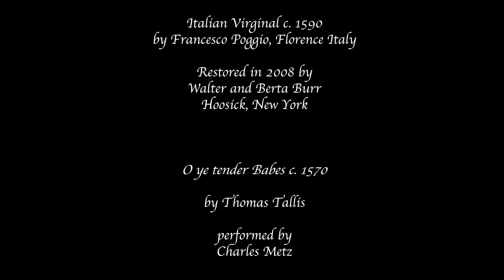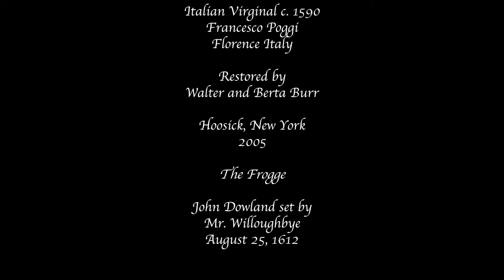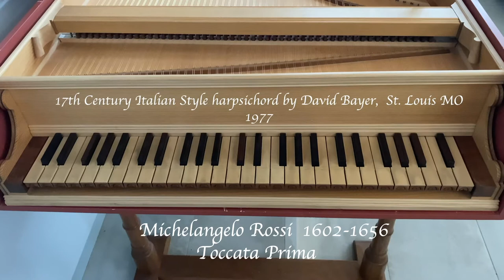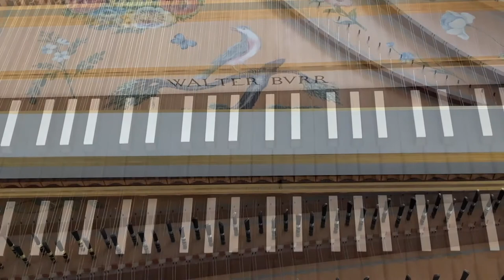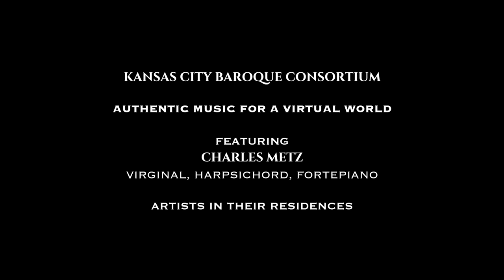KCBC presents Charles Metz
KC Baroque presents Authentic Music for a Virtual World. This video features our friend and frequent collaborator, Charles Metz in a marvelous tour of his period keyboard instruments. We are pleased to offer this fascinating program as part of our Artists In Their Residence series. In this video, Charlie offers fireside chats from his beautiful home in Palm Springs, CA, sharing fascinating details about the instruments, how he acquired them, and about the works he has chosen to perform.

Kansas City Baroque Consortium presents
AUTHENTIC MUSIC FOR A VIRTUAL WORLD
featuring
CHARLES METZ
Virginal, Harpsichord, and Fortepiano
 part of the
ARTISTS IN THEIR RESIDENCES Series

Bio below
Program:
• O ye tender Babes, c 1570, by Thomas Tallis (c. 1505 –1585)
• The Frogge, by John Dowland, set by Mr. Willoughbye, August 25, 1612
Performed on an Italian Virginal (c 1590) by Francesco Poggio, Florence Italy. Restored in 2008 by Walter and Berta Burr, Hoosik, NY.

• Toccata Prima, by Michelangelo Rossi (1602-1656)
performed on a 17th Century Italian style harpsichord by David Bayer, St. Louis, MO, 1977.

• Les Tourbillons, by Jean-Phillip Rameau (1683 — 1764)
18th Century style French Harpsichord after Benoit Stehlin, Paris 1760.
Built by Walter and Berta Burr, Hoosik, New York, 1982

• Piano Sonata No. 16 in C Major, K.545. I: Allegro, by W.A. Mozart (1756 – 1791)
Performed on an Early 19th Century Viennese Fortepiano after Anton Walter. Built by Paul McNulty, Czech Republic, 2017.

CHARLES METZ studied piano at Penn State University, beginning his harpsichord studies through private lessons with the legendary Igor Kipnis. In the process of earning a Ph.D. in Historical Performance Practice at Washington University in Saint Louis Missouri, he studied with Trevor Pinnock, and more recently Charles has worked with Webb Wiggins and Lisa Crawford at the Oberlin Conservatory. He performs regularly across the country as soloist and collaborator in Chicago IL, Saratoga NY, Bennington VT, Louisville, KY, and Kansas City with the KC Baroque. Charles has presented solo recitals at the Smithsonian Institution in Washington D.C.,  the Oberlin Conservatory, and with the Chamber Music Society of St. Louis, and appeared with the CSSL as the featured keyboard soloist in Bach’s Fifth Brandenburg Concerto under conductor Nicholas McGegan. He has appeared with the St. Louis Symphony Orchestra, Ars Antigua Chicago and the Newberry Consort of Chicago. As an early keyboard specialist, Charles currently performs on his historic Italian virginal, harpsichords and fortepianos. Dr. Metz also earned a doctorate in Optometry and worked for twenty years in his own private practice and Clarkson Eyecare in St. Louis before retiring ten years ago. In addition to his performing activity, Charles serves on the Board of Directors of Chamber Music Society of St. Louis and the Newberry Consort.

Music in the Time of Pandemics, and Archive Performances.

Performing Arts organizations are facing many challenges during this pandemic. Here are ways to support your favorite musicians and arts organizations: